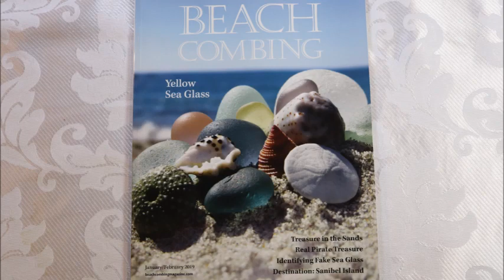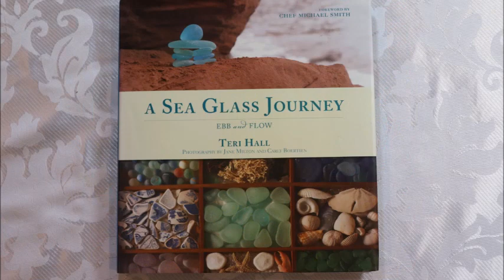Sea Glass in the Winter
Do you miss the beach in the winter?  Check out Beachcombing Magazine.  Read a Book.  Join a Sea Glass Facebook group.
Check out my book: Windows to the Past - Creating Sea Glass Mosaic Art.